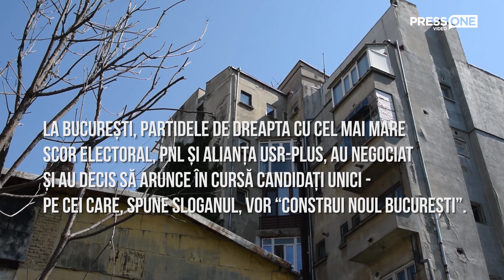Cu candidații pe teren: ce ar dori să facă Cristian Băcanu în sectorul 5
Am vrut să dăm la o parte felul romanțat în care se fac interviurile în România și să mergem către lucrurile concrete pe care vor să le facă cu prioritate candidații la sectoarele Bucureștiului.

De ce? Tocmai pentru că voi decideți dacă acestea corespund cu ce vreți de la un primar de sector. Ele vă arată dacă sunt cu adevărat pregătiți pentru a transforma orașul sau dacă sunt împinși la înaintare doar ca să dea frumos, din lipsă de alte idei.

I-am scos pe teren și le-am propus să aleagă trei puncte de interes prioritar pentru viitorul lor mandat din sectorul pe care își doresc să îl administreze. Am încercat să aflăm de la ei ce zone consideră că sunt importante, ce se angajează să facă diferit la ele în următorii patru ani și ce acțiuni vor demara imediat ce se vor instala în biroul de primar.

Curățenia morală în primărie este prima pe lista lui Cristian Băcanu la sectorul 5. Apoi vrea să facă proiecte de reabilitare a blocurilor, unităților de învățământ și a spațiilor verzi lăsate de izbeliște de administrația locală, să aducă producătorii agricoli în piețele din sector și să oblige proprietarii de terenuri din sector să-și curețe proprietățile de gunoaie și ambrozie. Visul lui este ca sectorul 5 să nu mai rămână cel mai sărac din Capitală.